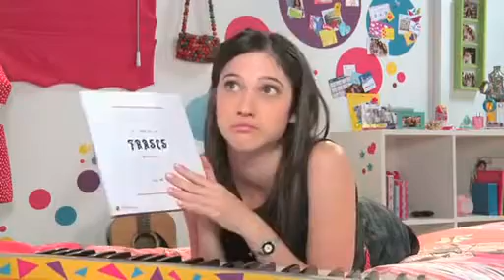Violetta Il videoblog di Lodovica Comello 3